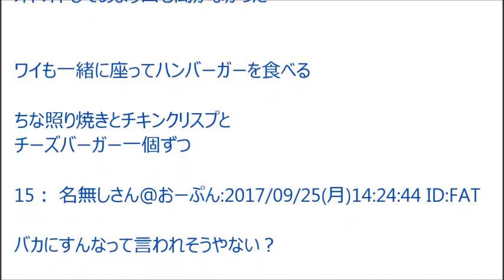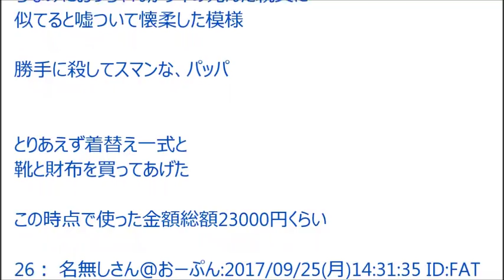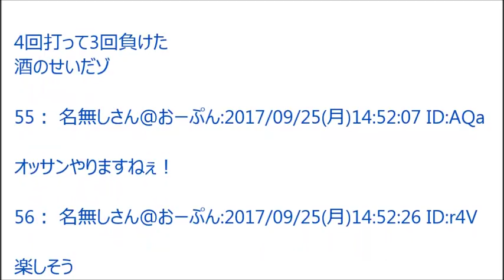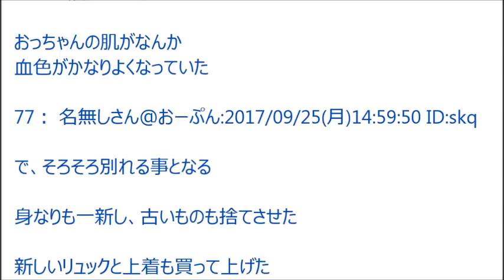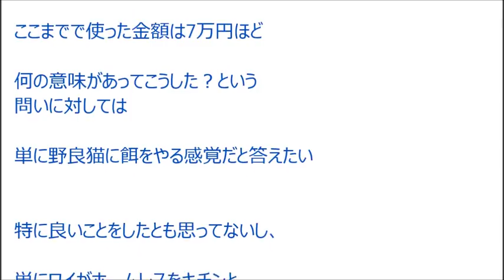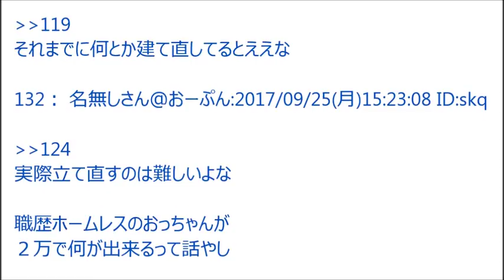【2ch】ホームレスに施しをしてあげた結果ｗｗｗｗｗｗｗｗｗ